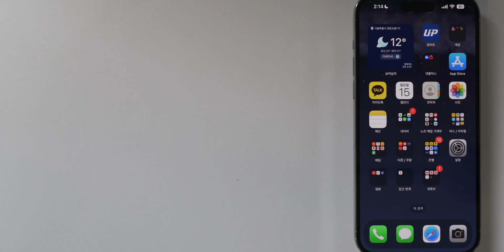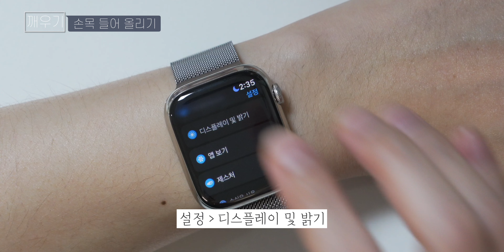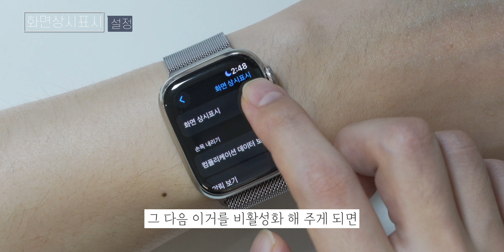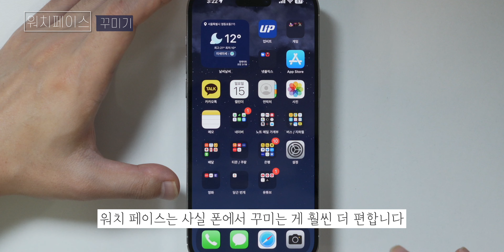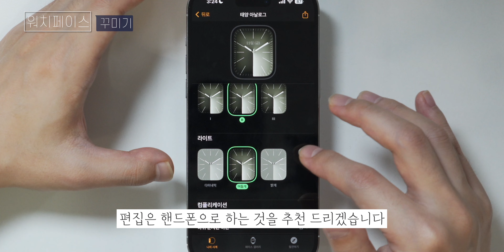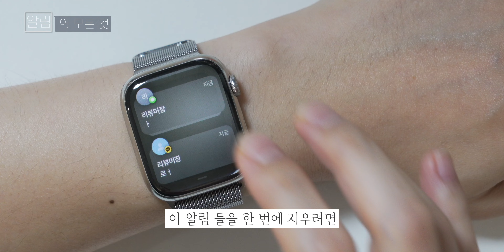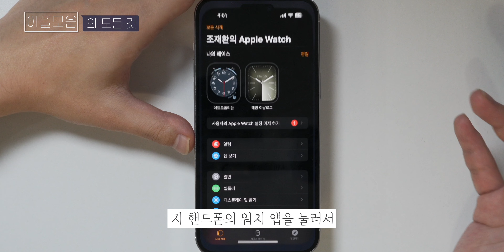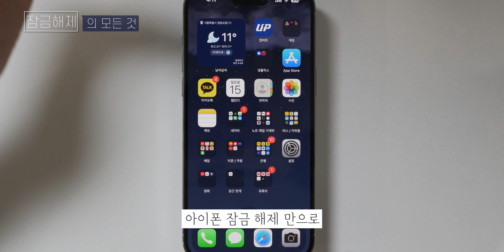애플워치9, 울트라 완벽사용설명서 이 영상 하나면 됩니다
이 영상 하나만 있으면 당신은 애플워치9의 모든 기능을 사용할 수 있습니다.
이 영상은 watchOS 10.0.2 버전을 기반으로 제작 되었습니다.

0:00 연결하기
1:03 오른손으로 착용하기
1:51 깨우기
2:53 화면끄기
3:39 전원끄기
4:13 화면상시표시
5:32 기본조작방법
9:17 워치페이스
12:14 알림
14:21 제어센터
17:25 어플모음
18:32 위젯모음
19:24 잠금해제
20:38 오디오 앱, 운동설정
21:20 워키토키
22:34 더블 탭